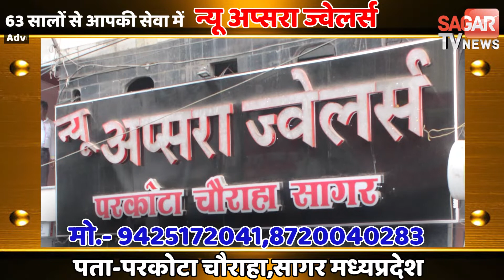11 हजार से ज्यादा भक्तों ने एक साथ किया सुंदरकांड पाठ,विश्व कीर्तिमान का दावा || SAGAR TV NEWS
11 हजार से ज्यादा भक्तों ने एक साथ किया सुंदरकांड पाठ,विश्व कीर्तिमान का दावा || SAGAR TV NEWS ||